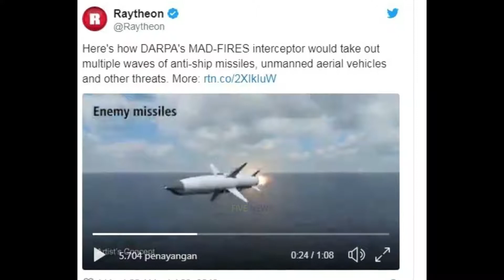Raytheon unveils interceptor that would defeat Chinese anti ship missiles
Tomahawk missile maker Raytheon Co on Monday has released a video showing the capabilities of new self-defense technologies in reference to modern anti-ship missiles.

A marketing video released by Raytheon supposedly reveals that the new interceptor, developed in collaboration with Defense Advanced Research Projects Agency (DARPA), is capable of would take out multiple waves of enemy missiles, and other threats, including Chinese-made modern missile.

Video posted on U.S. Defense contractor Raytheon’s Twitter account, show guided rounds that can stop anti-ship missiles which launched from aircraft and ship similar to Chinese H-6 bomber and frigate.